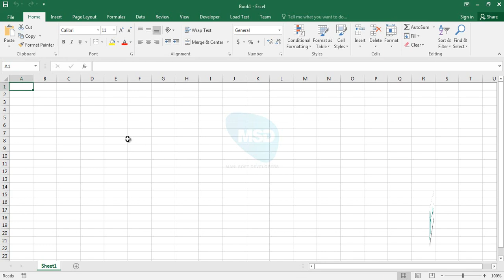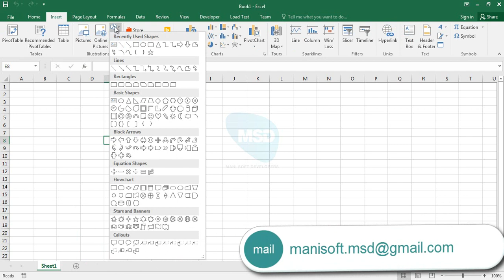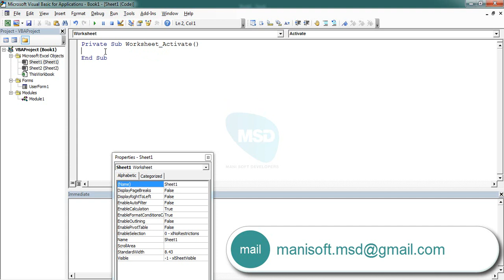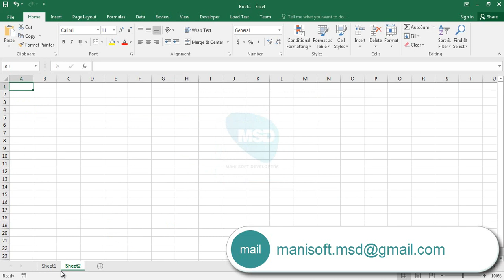Excel VBA in Tamil part 39 - User form with worksheet